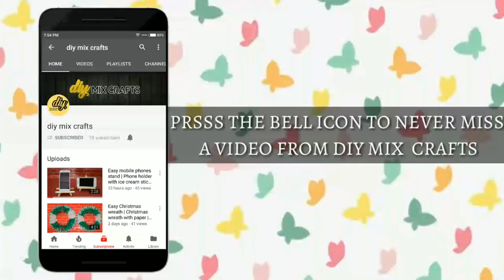How to draw cute monkey|How to draw cute sheep|How to draw cute bird|Cute pencil drawing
Hi,
In this video I will show you how to draw cute monkey,sheep,wasp,tiger etc.this is very cute drawing and easy.Watch video till end